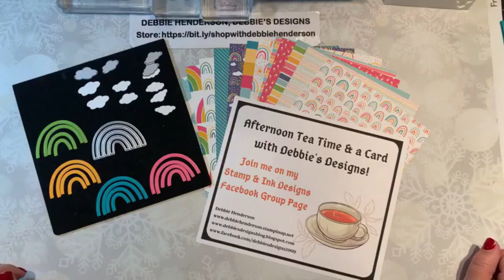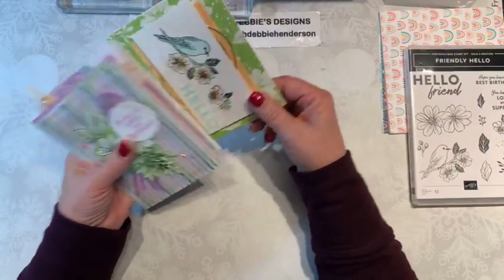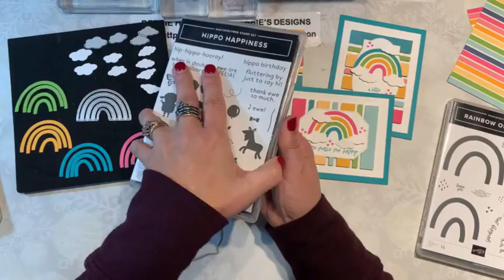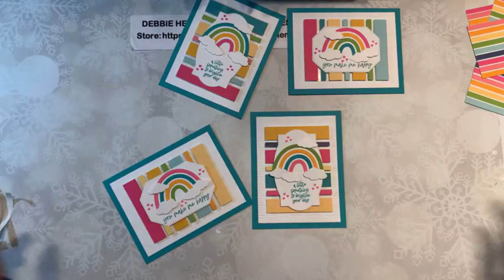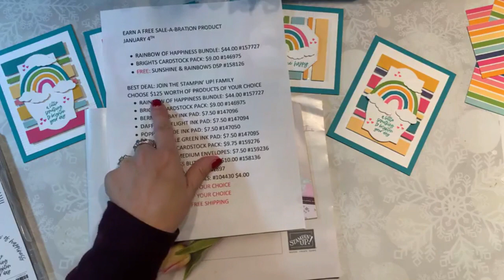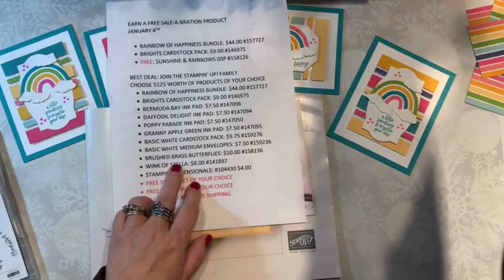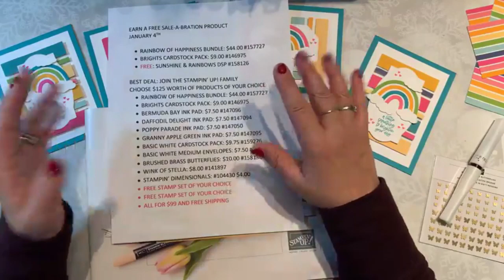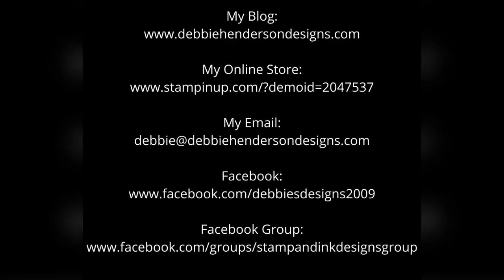Floating Strips Technique using Stampin' Up! Rainbow Of Happiness Bundle